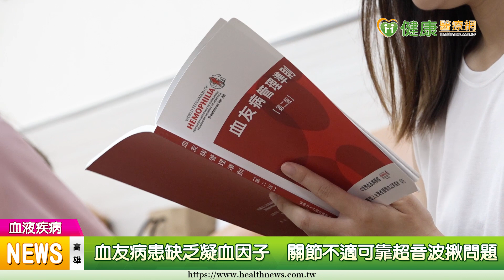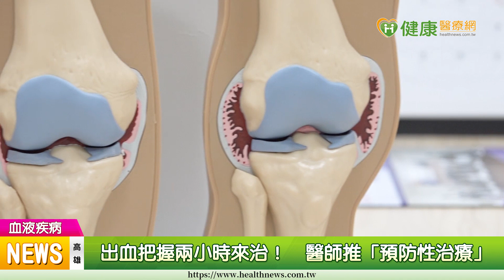血流不止好危險？ 金曲歌王這疾病一樣發光發熱！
【健康醫療網／記者田柏升報導】手舉獎杯，獲獎喜悅藏不住， 2019年金曲歌王Leo王是血友病病友之一，血友病是一種凝血障礙疾病，只要妥善治療，完全可以持續一般正常生活，像他一樣站上舞台發光發熱。

Leo王, 血友病, 預防性治療, 凝血製劑, 長效性凝血製劑, 高雄醫學大學附設中和紀念醫院, 特殊血液病防治中心與血友病教育中心, 邱世欣